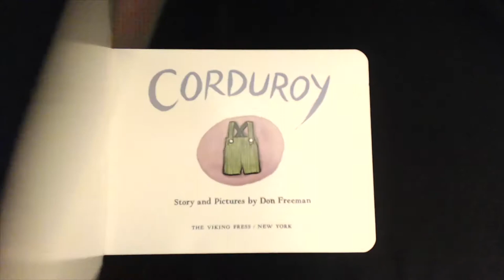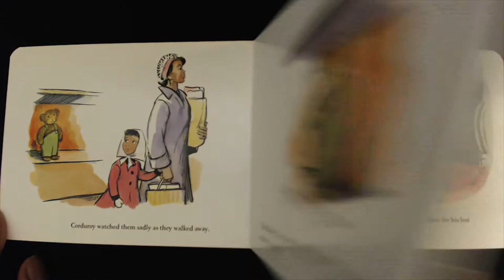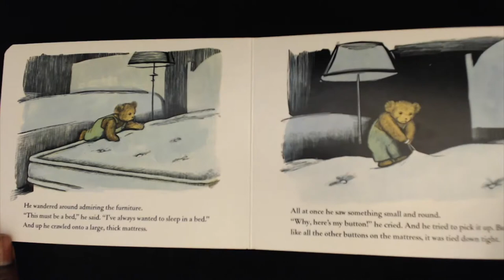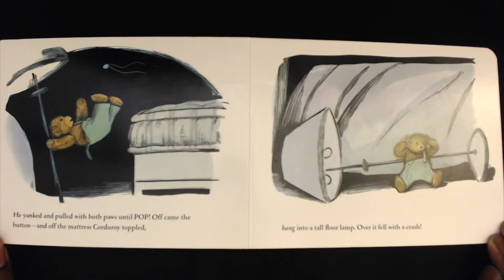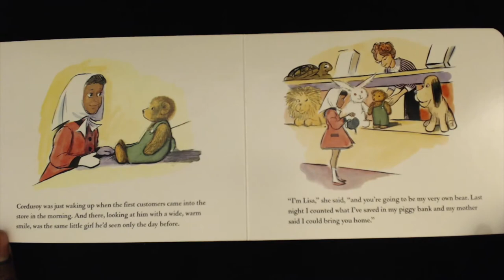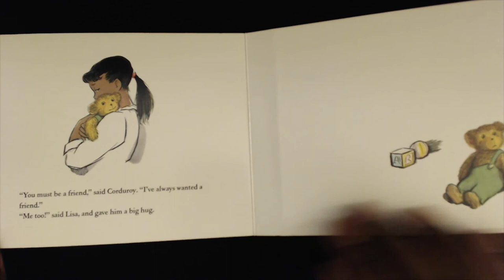Corduroy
A children's classic for close to fifty years, here is the unabridged story of Corduroy, a bear who once lived in the toy department of a big store, and the girl who took him home.